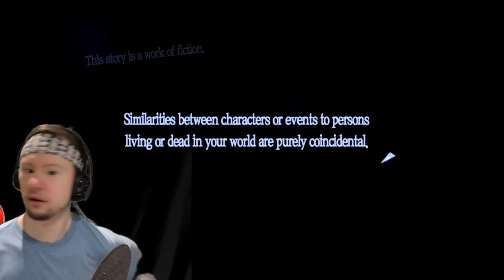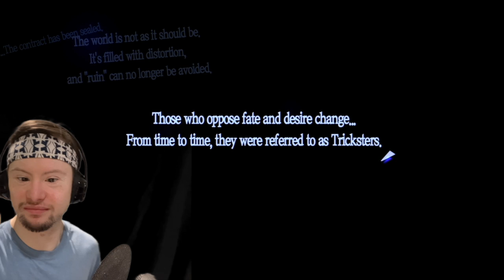WE JUST GET INTO THE GAME AND ALREADY IT'S STRIGHT FIRE | Persona 5